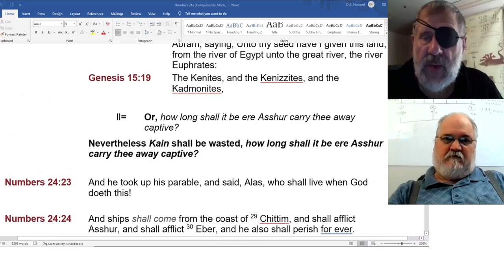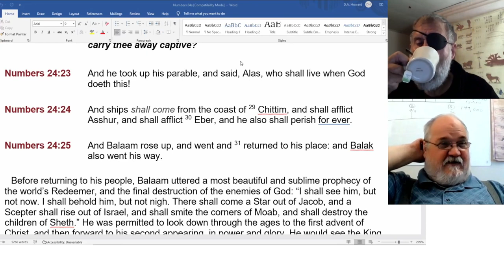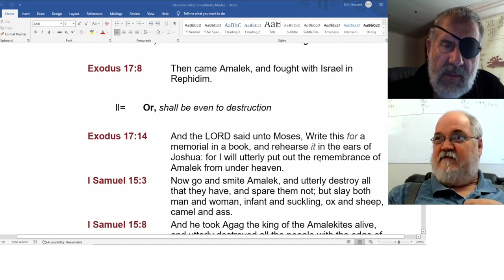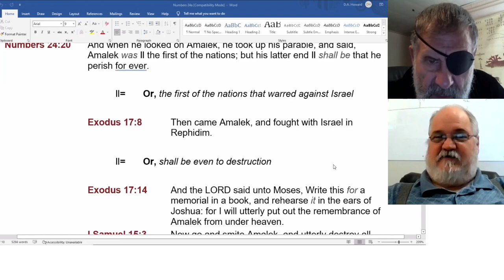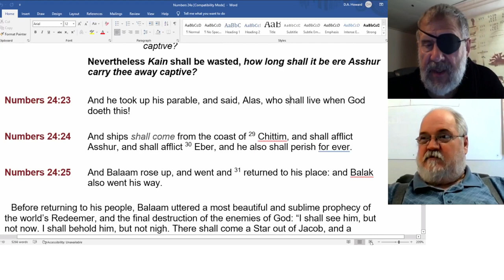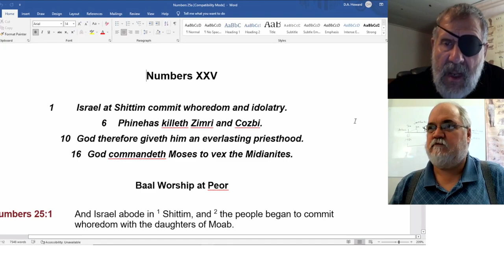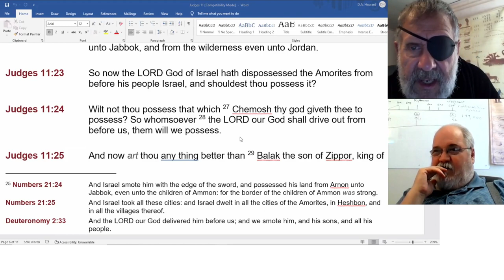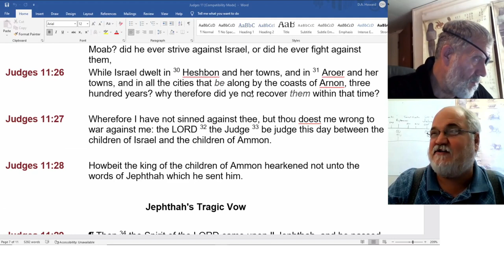2022 09 06 173. Understanding The Lines